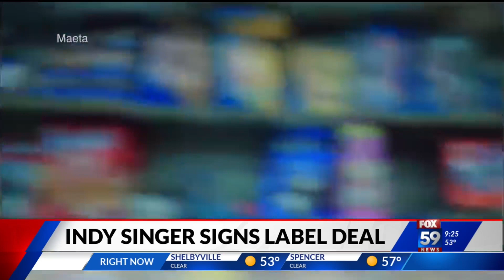Checking in with Indy-native "Maeta" after signing with Jay-Z's Roc Nation label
Indianapolis-native and singer "Maeta"  is making quite the name for herself. Following her performance of the national anthem during the NCAA tournament, she signed with Jay-Z's Roc Nation label. FOX59 checked in with the artist so see how fame is treating her.